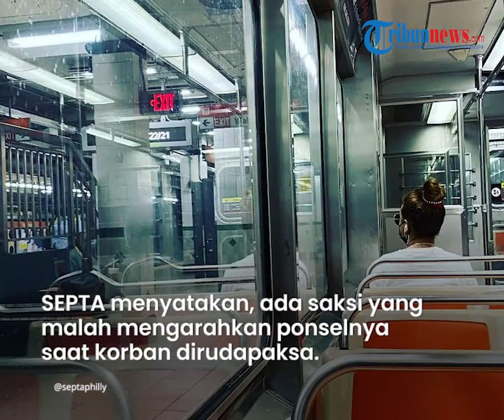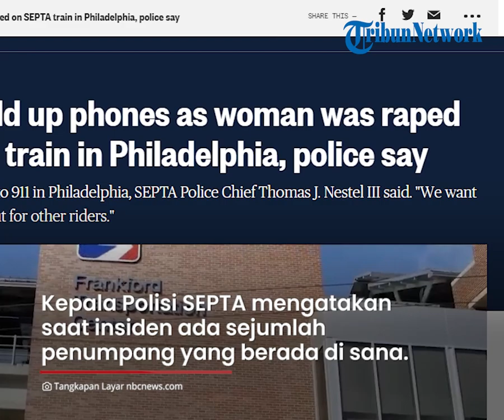Seorang Wanita Dirudapaksa di Kereta, Penumpang Lain Malah Merekam dan Diam Tak Menolong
TRIBUN-VIDEO.COM - Seorang wanita diperkosa oleh pria asing di kereta komuter lokal.

Tragisnya, para penumpang lain bukannya menolong tetapi malah diam membiarkan aksi itu dan menonton.

Bahkan ada penumpang yang dengan tega merekam aksi pemerkosaan yang menimpa wanita malang itu.

Aksi bejat itu terjadi di dalam kereta lokal Philadelphia, Amerika Serikat pada Rabu (13/8) malam waktu setempat.